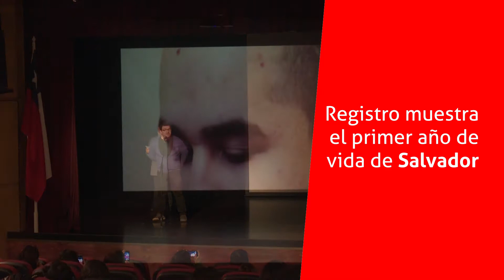BREVES DE LA SEMANA, VILLA ALEMANA NOTICIAS